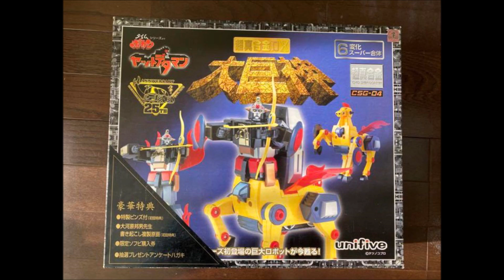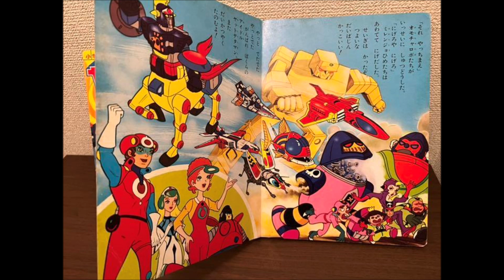NO,263 覇王純が歌う ヤットデタマン 主題歌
タイムボカンシリーズ ヤットデタマンは
1981年2月7日から1982年2月6日までフジテレビ系列で
毎週土曜18:30 - 19:00（JST）に全52話が放映された
タツノコプロ制作のテレビアニメ

歌ってみた
 Cover
カバー

歯王純
神名純
歯聖純
覇王純
はおうじゅん
天上純
健白歯

JUNHAOU
JUNHAOW
JUNKAMINA
JUNHASEI
JUNSISEI

KAMINAJUN
HASEIJUN
HAOUJUN
HAOWJUN
SISEIJUN